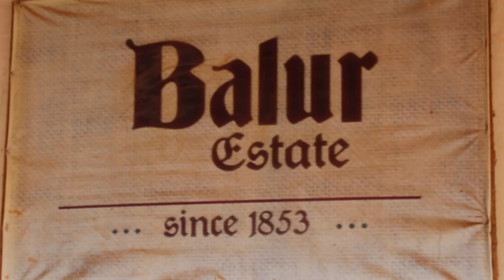Ruta ecológica por India: café y pimienta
En su ruta ecológica por la India, Alicia Sornosa nos muestra cómo realizan, en la finca Balur, la plantación y cultivo —de forma ecológica— de unos productos tan típicos como son el café y la pimienta.